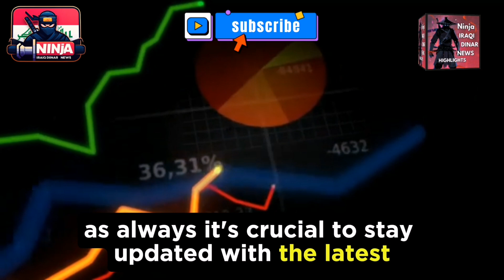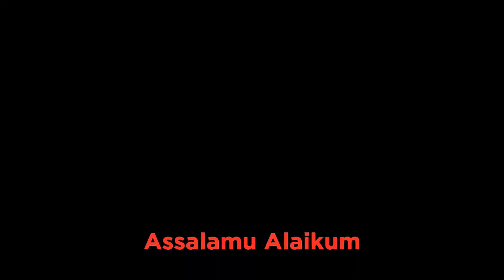iraqi dinar🔥Positive Potential The Bright Side of the Iraqi Dinar🔥Iraqi Dinar News Today🔥Iraqi Dinar